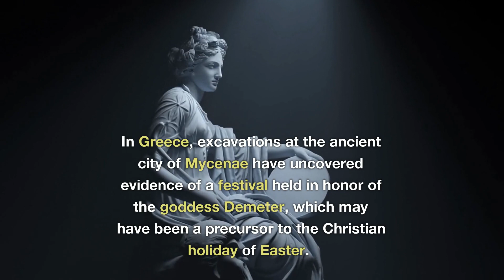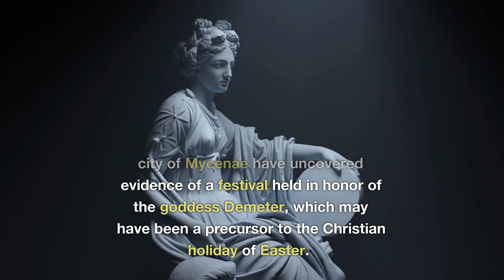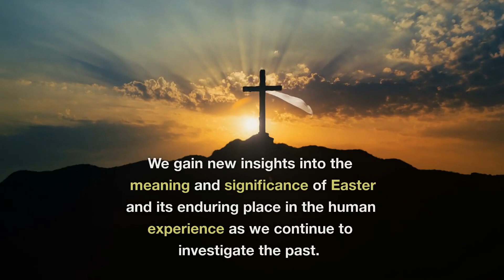The Spring of Easter: Unveiling its Pagan Past and Christian Present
📌 Welcome to our insightful documentary, "The Spring of Easter: Unveiling its Pagan Past and Christian Present."

In this captivating exploration, we journey through time to uncover the rich history and varied traditions that have shaped Easter, a significant holiday celebrated around the world. Easter's origins are a fascinating tapestry woven from both pagan and Christian beliefs, and this film aims to unravel that tapestry thread by thread.

🔍 We delve into the history of Easter, tracing its roots back to ancient pagan traditions honoring the spring equinox, the goddess Eostre, and the renewal of life. We explore how these celebrations, symbolizing rebirth and fertility, laid the groundwork for what would become the Christian holiday of Easter.

🕊️ From there, we navigate through the adoption and adaptation of these traditions by early Christians, culminating in the celebration of Jesus Christ's resurrection, a cornerstone of Christian faith. We explore the Biblical events, cultural exchanges, and historical circumstances that influenced the evolution of Easter.

🥚 Alongside the religious aspects, this film delves into the origins of popular Easter symbols and traditions, such as the Easter Bunny and the Easter egg, shedding light on their significance and how they've evolved over the centuries.

🎥 This documentary offers a comprehensive look at Easter's transformation from ancient pagan rites to its present-day Christian significance.

Whether you're a student of history, curious about cultural traditions, or interested in religious studies, this documentary provides an enriching and enlightening exploration of Easter's fascinating history.

We would love to hear your thoughts and insights in the comments below.

Thank you for your support and for tuning in to our exploration of Easter's origins. Stay curious, stay inspired!